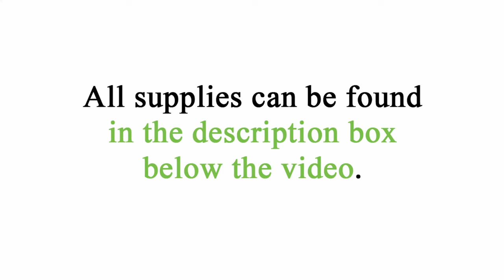3 flower designs - Paper Quilling Art Tutorial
If you like my tutorials, consider supporting my work by buying me a virtual coffee. :) It would mean a lot to me!

Materials used:
- paper strips (for all three flowers): 3 mm width, 27 cm length, 116 gsm (weight).
- scissors
- tweezers
- quilling metal comb
- quilling crimper (to curl the paper strips)
- styrofoam and pins/needles (to shape the flowers)

Flower nr.1 DIY (00:03)
DIY center of flower (02:30)
Flower nr.2 DIY (04:03)
Flower nr.3 DIY (07:12)
DIY center of flower (09:48)